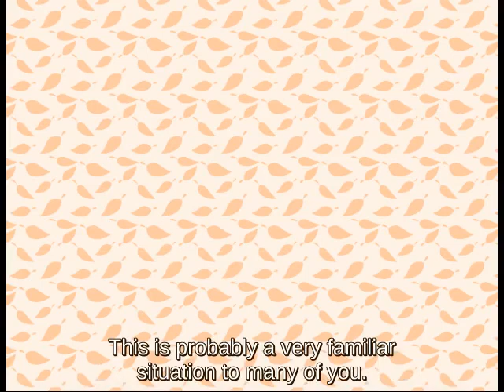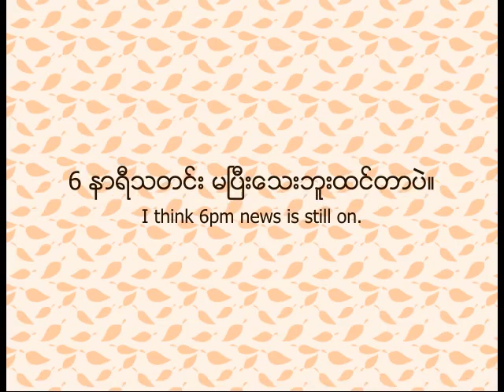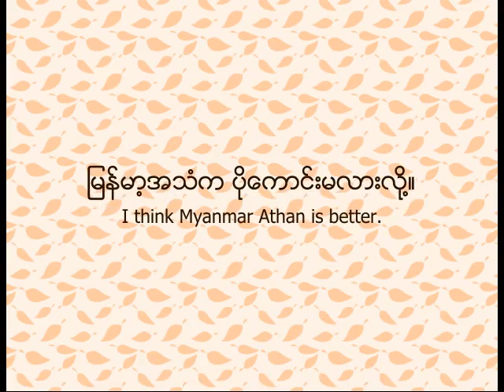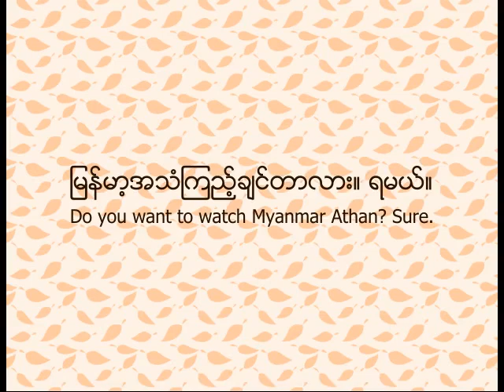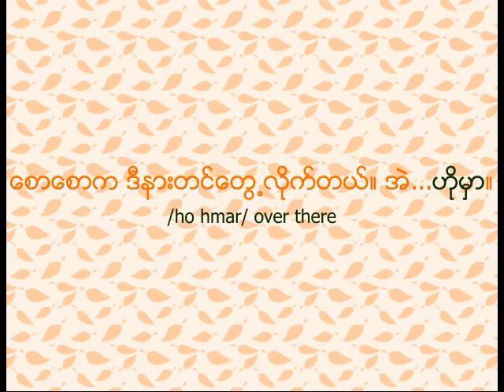Watching TV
Watching TV must be one of the most fun ways to learn a foreign language. So, let's pick up some TV-social vocabulary.